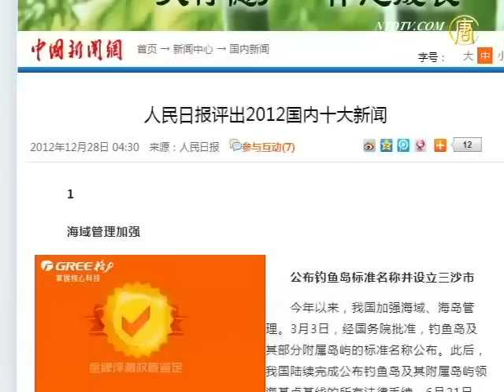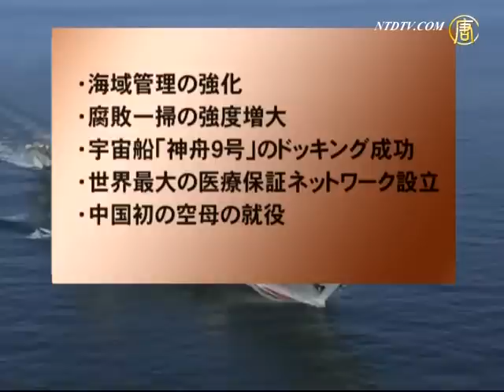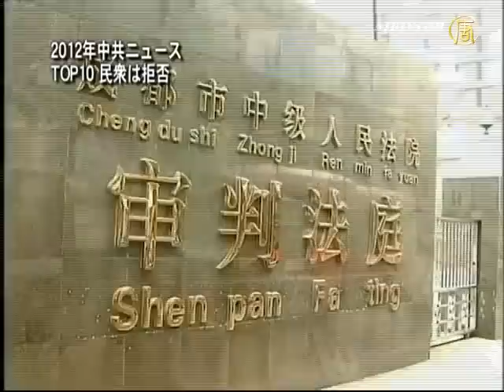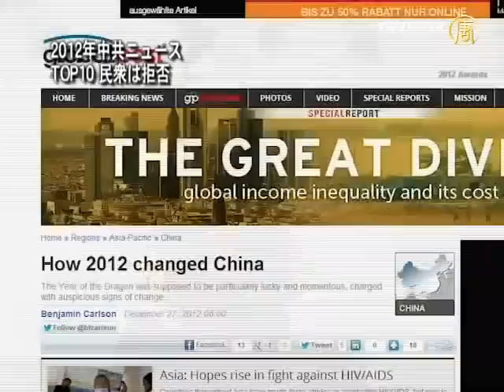2012年中共ニュースTOP10 民衆は拒否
【新唐人2013年1月3日付ニュース】2012年は中国共産党にとって喜ばしくない出来事でにぎわった一年でした。特に薄煕来の失脚という驚くべき事件は中国共産党を20年来最大の危機に陥れました。国内外のメディアは異なる視点から2012年の中国のニュースTop10を評価、選考しました。その中で、中国政府メディアの選んだ公式"Top Ten"は中国当局を称賛し続けるもので、民衆からは拒否されています。

政府系メディア"人民日報"が発表した2012年の十大ニュースは、海域管理の強化、腐敗一掃の強度増大、宇宙船"神舟9号"のドッキング成功、世界最大の医療保証ネットワーク設立、中国初の空母の就役、文化体制改革の全面推進、中国経済の包括的な改良、第18回共産党大会の開催成功、食糧生産量9年連続増加、中央政治局「8項目の規定」についての審議でした。

 "人民網"が発表した十大ニュースは、多くの人の不満を引き起こしました。"人民日報"の元記者で、現在"中国洞察事物監督網"編集長を務める光遠（こう　えん）さんは、ニュースの実際の影響力は、政府のニュース機構により決定されるべきではないと指摘します。